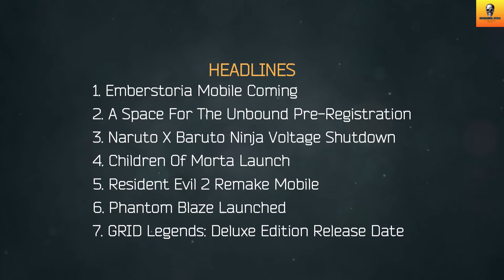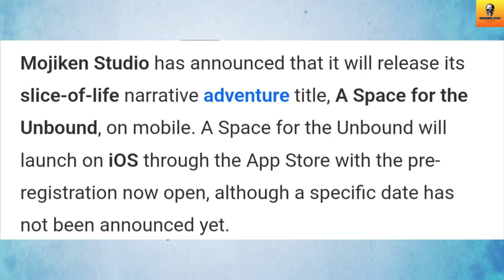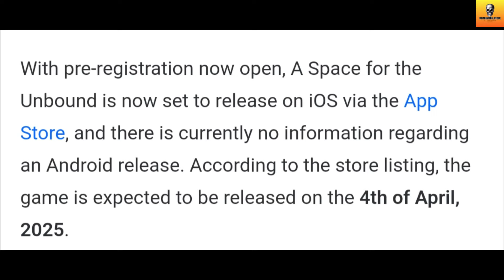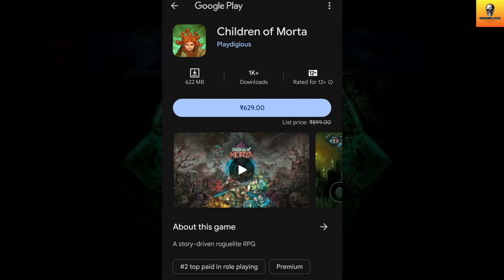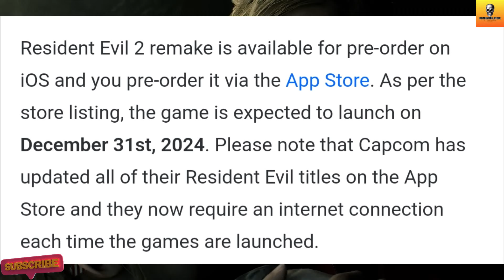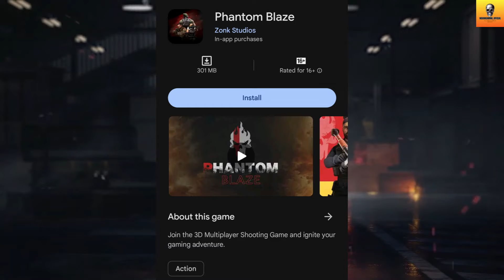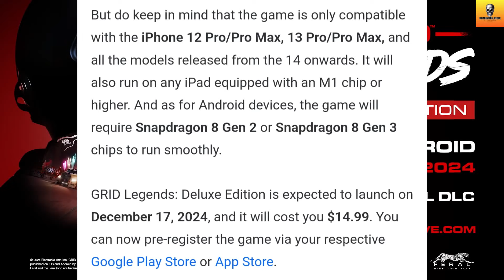Resident Evil 2 Mobile, GRID Legends: Deluxe Mobile, Phantom Blaze, Naruto X Boruto | Hindi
In This Video, You Get New Mobile Gaming News Like Emberstoria Mobile Coming, A Space For The Unbound Pre-Registration, Naruto X Baruto Ninja Voltage Shutdown, Children Of Morta Launch, Resident Evil 2 Remake Mobile, And Phantom Blaze Launched.

Download & Pre-Register Games-

2. A Space For The Unbound
4. Resident Evil 2 Remake Mobile
6. GRID Legends: Deluxe Edition

1. Emberstoria Mobile Coming
2. A Space For The Unbound Pre-Registration
3. Naruto X Baruto Ninja Voltage Shutdown
4. Children Of Morta Launch
5. Resident Evil 2 Remake Mobile
6. Phantom Blaze Launched
7. GRID Legends: Deluxe Edition Release Date

Follow Me-

1. REDMI Note 10 Pro-

2. Headphones-

3. Mic-

Content Support-

2. Paytm- Coming Soon

Track: ROY KNOX - Your Poison

Chapters-

00:00 Intro
00:56 First News
02:02 Second News
03:07 Third News
04:08 Fourth News
05:00 Fifth News
06:07 Sixth News
07:03 Last News
08:15 Outro